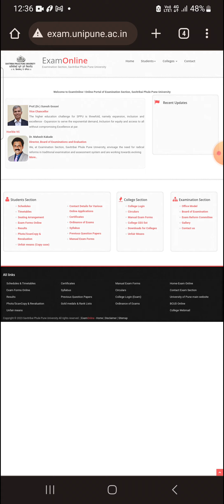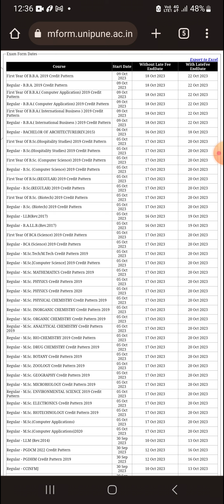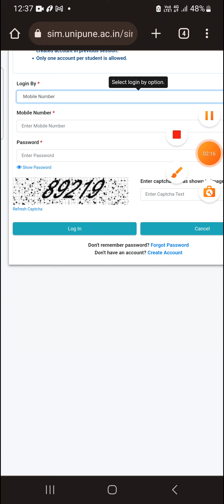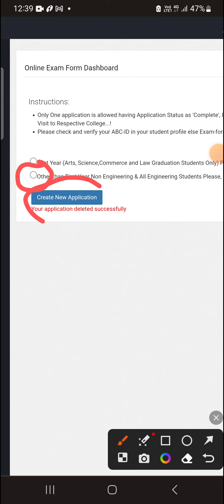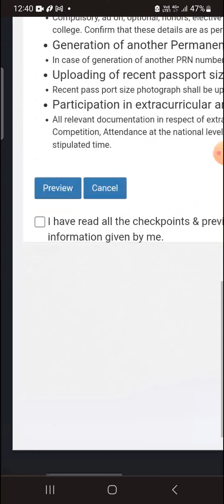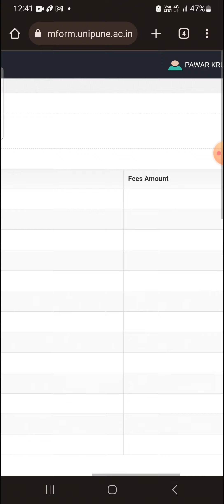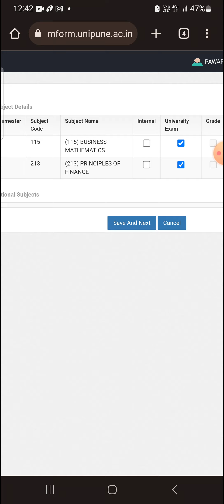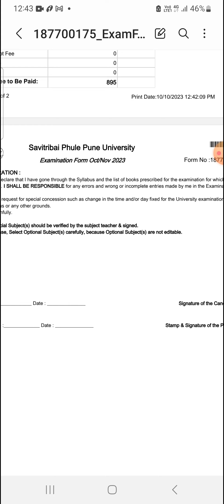Sppu - How to Fill Exam Form - SY BBA - Regular & Backlog student - 2019 Credit Pattern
परीक्षा फॉर्म बाबत अत्यंत महत्वाच्या माहिती देणार्‍या व्हिडीओ

सर्व विद्यार्थ्यांनी या व्हिडिओ शेवटपर्यंत नक्की बघा